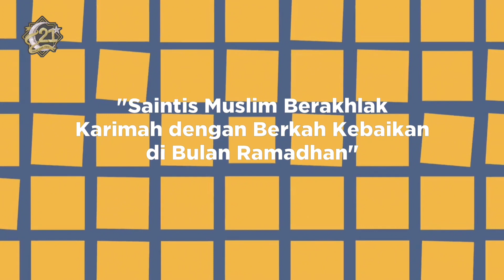After Movie MILAD FKMI Fikri FMIPA Untan Ke-21